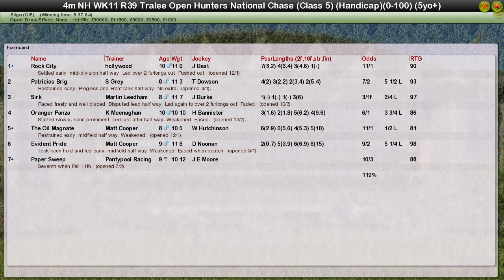NH WK11 R39 Tralee Open Hunters National Chase